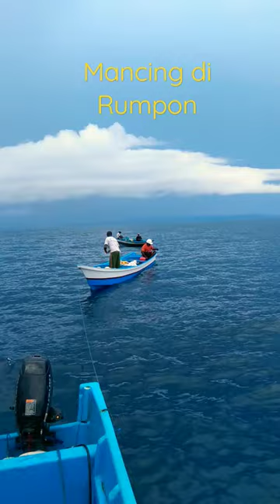Mancing Ikan Tongkol